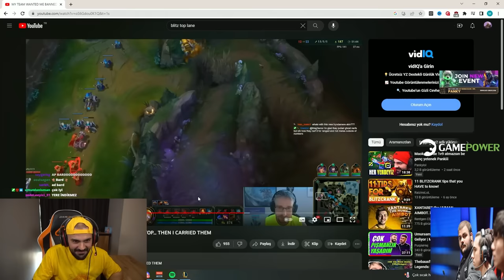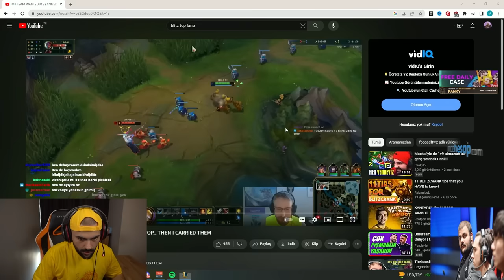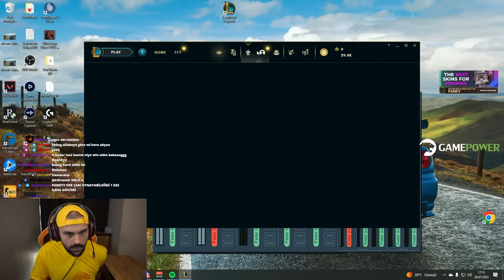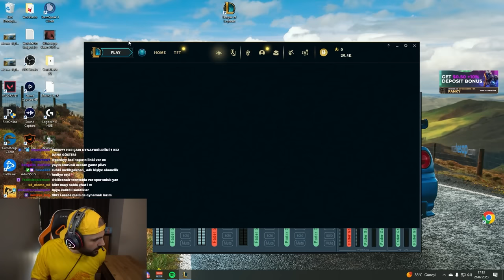Panky rakipleri evinden alıyor top lane Blitzcrank A'dan Z'ye #10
Panky yeni videosu , Panky rakipleri evinden alıyor attack speed top lane Blitzcrank A'dan Z'ye #10   ile karşınızda!